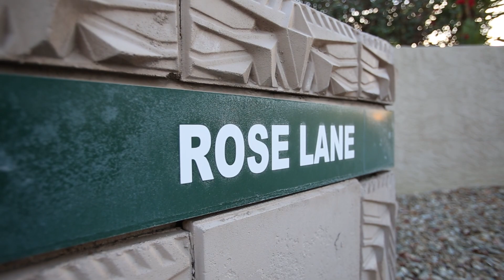3150 E Rose Ln 85016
Walk in and discover a spectacular, one of a kind home in the exclusive Biltmore Greens gated, golf course subdivision. This home has been completely remodeled with designer touches and finishes, including granite counter tops, wood plank flooring, plantation shutters, fixtures and newer clay-tile hip roof. Upon entry, a large great room with high beamed wood ceilings, stone surround fireplace will welcome you home. Your gourmet kitchen has been completely redone and updated with stainless appliances, wine fridge, craftsman cabinets, fixtures and granite counter tops. Your bathrooms have been finished with stone and tile surrounds, granite counter tops and contemporary fixtures. The large, terraced backyard includes a paved entertainment area with a barbecue and putting green. Close to down town, up-town, old town, SR51, the 101, SkyHarbor, Phoenix mountain and hiking trails. Exclusive Biltmore location. Be sure to watch the property video attached to listing. Close to down town, up-town, old town, SR51, the 101, SkyHarbor, Phoenix mountain and hiking trails. Exclusive Biltmore location. Be sure to watch the property video attached to listing.